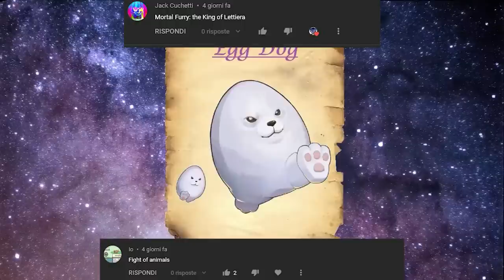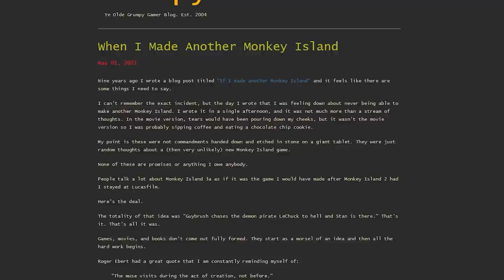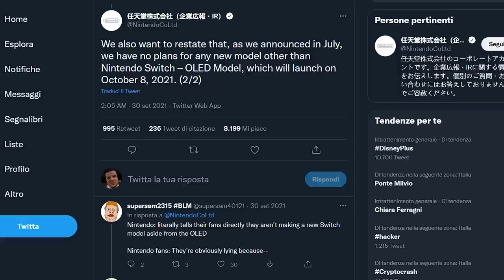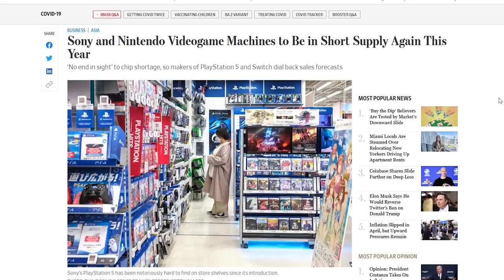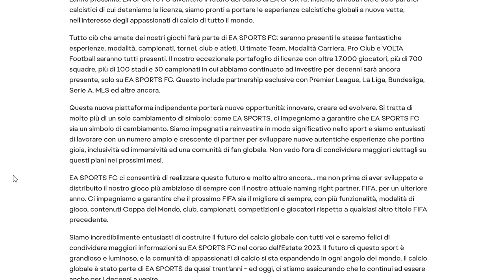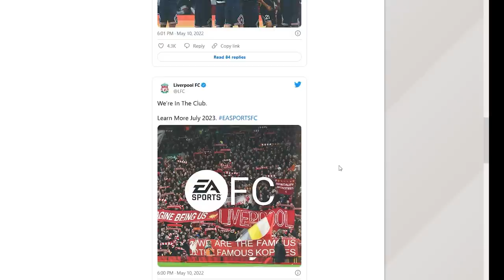SWITCH PRO: CI SIAMO? | INDIE WORLD: DELUSIONE? SÌ, PERCHÉ... | ADDIO FIFA, ECCO EA SPORTS FC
Perché improvvisamente si è tornato a parlare di Nintendo Switch Pro, in seguito a delle dichiarazioni di Shuntaro Furukawa? Possiamo ritenere l'Indie World di oggi come uno degli eventi Nintendo più deludenti degli ultimi anni al pari dei Nintendo Direct Mini Partner Showcase?
Cosa cambierà dopo la rottura tra FIFA e EA? Vedremo mai un FIFA 24 e come sarà il futuro EA Sports FC? Vi aspetto nei commenti!

00:00 Solo Risposte Sbagliate
00:39 Intro
01:28 Gotham Knights: nuovo trailer Gameplay. Vi convince?
02:40 Return to Monkey Island: Ron Gilbert risponde alle critiche
03:44 Monter Hunter Rise: Sunbreak, tutte le novità!
04:40 Nintendo e il nuovo modello di Switch: Switch Pro in arrivo?
06:59 Nintendo Indie World: la peggiore conferenza Nintendo?
08:55 Addio FIFA, arriva EA Sports FC
11:02 Outro e Patreon